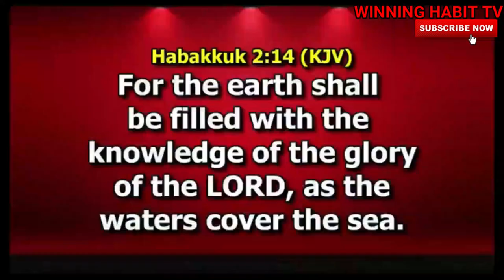DR PAUL ENENCHE 2020 PROPHETIC DECLARATION FOR NIGERIA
TOPIC : 2020 PROPHETIC DECLARATION FOR NIGERIA

This a Powerful Prophetic Declaration for Nigeria from Dr. Paul Enenche.  it is a must for you to watch and listen to this sermon to gain spiritual understanding.

1) This video or audio has no negative impact on the original content
2) This video is for teaching purposes only
3) I only used bits and pieces of videos to help with the story where necessary.

Category
People & Blogs
License